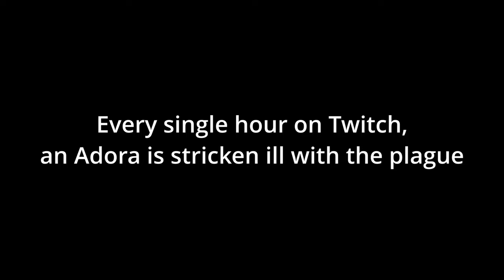You'd Still Love Me? Right? || A Taste of Fenari Mori Vol. 4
Twitch Steams: Tuesdays, Wednesdays, Fridays & Saturdays Starting @ 2 CST